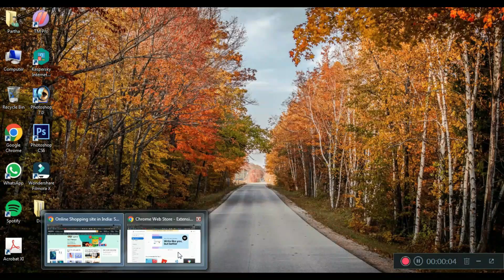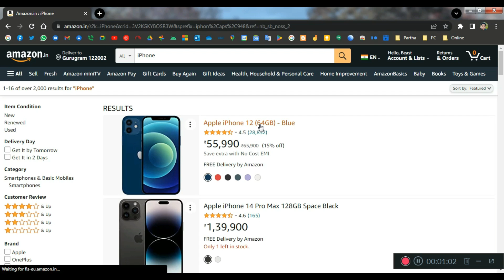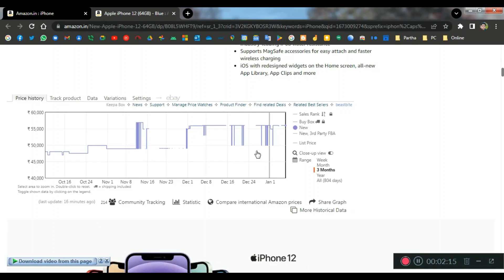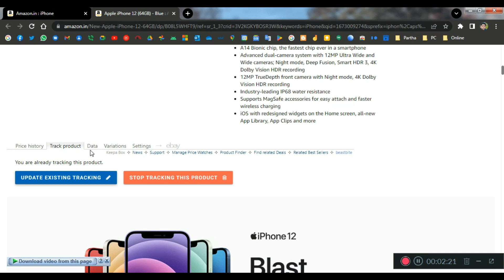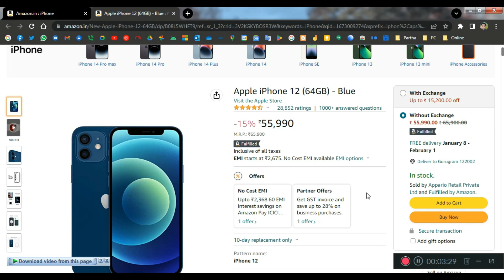Easily Keep Track On Any Product Price On Amazon খুব সহজে যেকোনো প্রোডাক্ট এর দাম মনিটর করুন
With The Help Of This Chrome Extension Easily Monitor Any Product Price On Amazon.